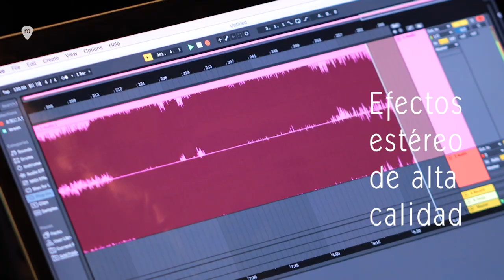KORG Nu:Tekt NTS-1, nuevo sintetizador digital programable en KIT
El KIT digital Nu:Tekt NTS-1 es un sintetizador único, flexible y fácil de montar que podrás ensamblar fácilmente tú mismo, sin ninguna soldadura (¡herramienta incluida!).

El primero de esta gama DIY (hazlo tú mismo) de KORG con la marca Nu:Tekt, es un potente sintetizador y multi-motor de efectos en un tamaño compacto que puedes llevar y conectar en cualquier lugar. Su estilo DIY significa que también es muy personalizable. ¡Explora sus posibilidades!